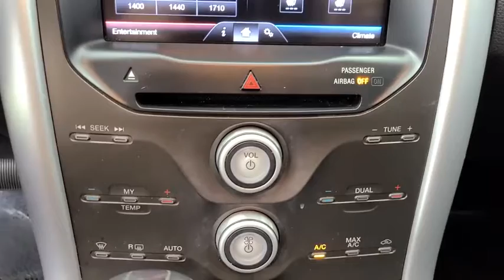2013 FORD EDGE Tulsa, Broken Arrow, Owasso, Bixby, Joplin, OK 83903A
Used 2013 FORD EDGE available in Tulsa, Oklahoma at Jim Norton Toyota. Servicing the the Broken Arrow, Owasso, Bixby, Joplin, OK area.